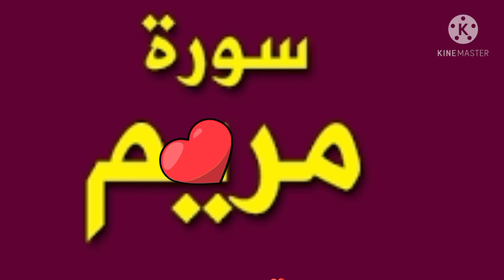Surah Maryam Tafseer |Alham-Do-lillah "Allah Is Great & Merciful